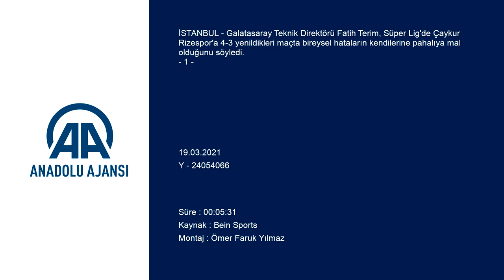FATİH TERİM: YEDİĞİMİZ GOLLERİN AÇIKLAMASI YOK, BİREYSEL HATALAR BİZE PAHALIYA MAL OLDU.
Galatasaray Teknik Direktörü Fatih Terim:
"Gol pozisyonu vermeden 2 gol yiyen bir takımız. Dolayısıyla bunların altından kalkmak kolay değil"
- "Bugün ne yaparsanız yapın bazı şeylerin oyuncular tarafından doğru yapılmadığı gün olarak geçecek herhalde. Puan kaybettiğimiz son üç maçtaki bireysel hatalar maalesef bize pahalıya mal oldu"
Galatasaray Teknik Direktörü Fatih Terim, Süper Lig'de Çaykur Rizespor'a 4-3 yenildikleri maçta bireysel hataların kendilerine pahalıya mal olduğunu söyledi.
Karşılaşmanın ardından düzenlenen basın toplantısında açıklamada bulunan tecrübeli teknik adam, maça çift forvetle çıkmalarından dolayı herhangi bir problem yaşamadıklarını dile getirerek, "Tam tersi ceza sahasında daha çok bulunan, her an gol pozisyonunu kovalayan bir takımız. Ancak 3 maçta neredeyse 15 bireysel hata yapmışız. Sezon içinde de bunları yaşadık. Yani tacı ortaya atacak bir durumu hiçbir teknik adam aklına getirmez. O yetmemiş gibi arkasından bir daha iki oyuncunun topu rakibe teslim etmesi hocanın aklına gelmez. Ama bunların altından kalkan bir takımımız var." diye konuştu.

Bireysel hata nedeniyle yedikleri ilk golden sonra oyunun kontrolünü ele geçirdiklerini aktaran Terim, şunları kaydetti:
"Gol pozisyonu vermeden 2 gol yiyen bir takımız. Dolayısıyla bunların altından kalkmak kolay değil. Hele hele bu kadar maç kala, kritik anlarda bunların yapılmaması lazım. Kaç maçtır da biz 10 kişi oynuyoruz. Bir de böyle bir durumumuz var. 1 metre, 1,5 metre kala penaltı noktasını gösteren bir hakemle oynuyoruz. Bütün yatmalara, oynamamaya, ritminizi önlemeye yönelik her harekete 'devam' demeye, 5 dakikada atılan frikiğe göz yuman, ilk defa üç büyüklerden birinin maçına çıkan... Bunun karşılığı '12 dakika uzatma verdik' demek midir? Bizim hücum devamlılığımızı, oyun tempomuzu sürdürmek daha doğru değil mi?